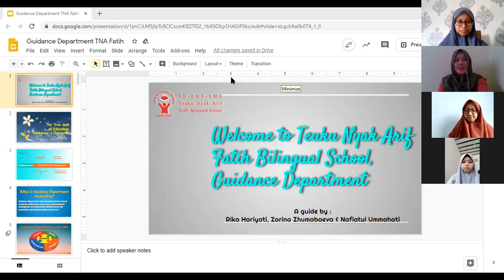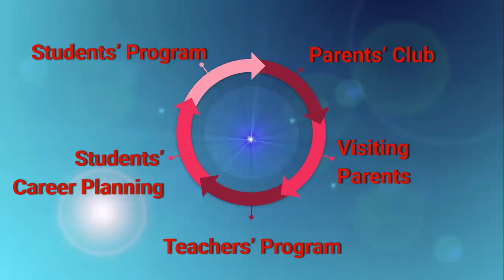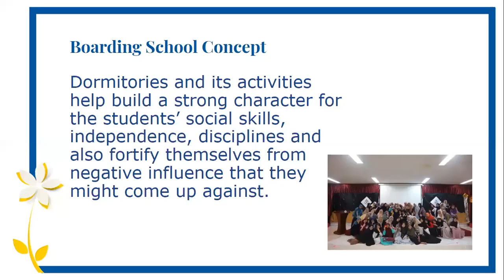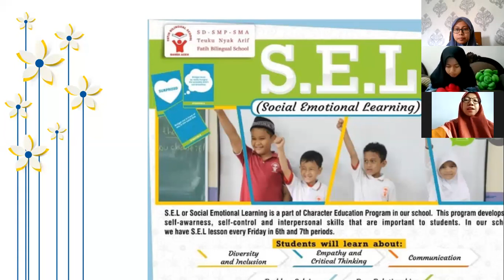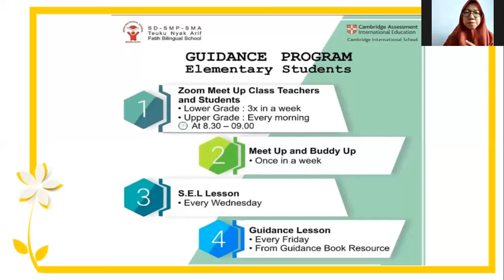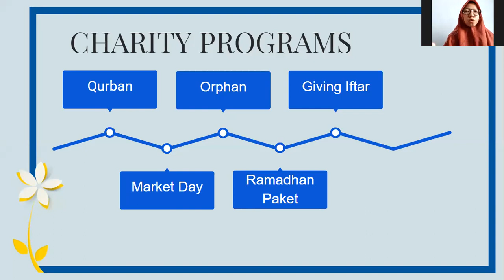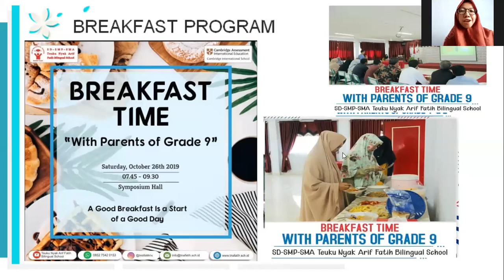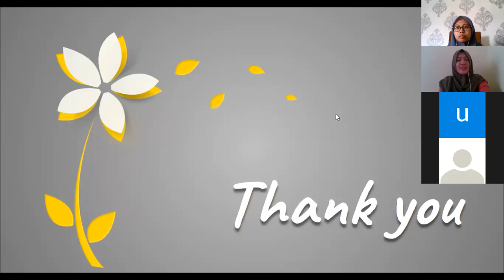Discovering of Fatih's Curriculum "Tujuan Hakiki Pendidikan : Intelegensi dan karakter"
Seminar ini bertujuan untuk mengenalkan tentang kurikulum Teuku Nyak  Arif Fatih Bilingual School yang berkaitan dengan department Guidance atau bimbingan.

0r